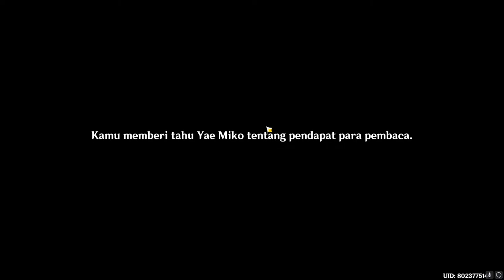Yae Miko Story Quest | Divina Vulpes Chapter: Act 1 - The Great Narukami Offering | CN DUB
Yae Miko Story Quest | Divina Vulpes Chapter: Act 1 - The Great Narukami Offering | CN DUB INDONESIA SUB